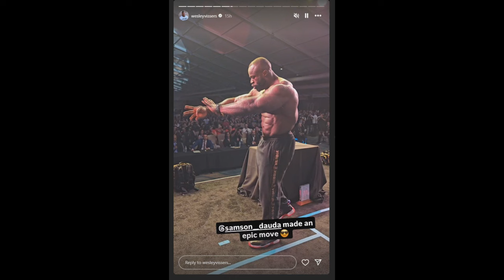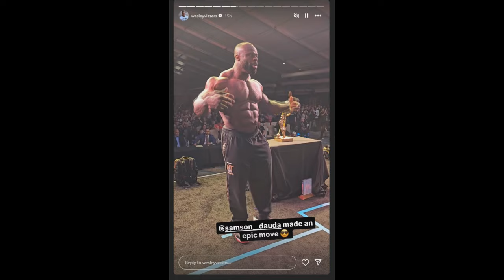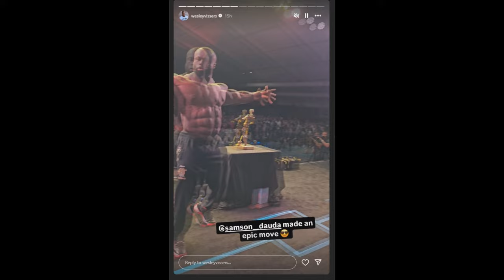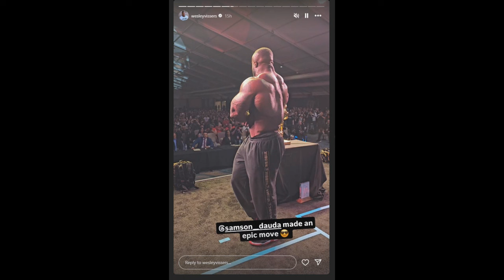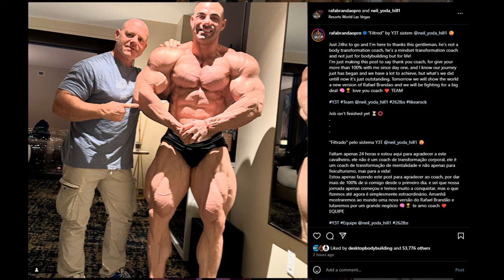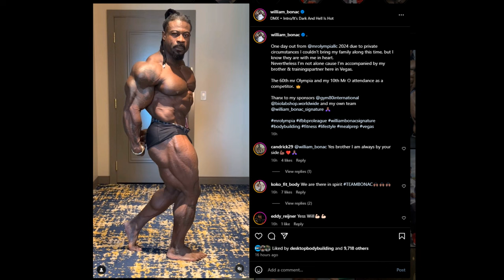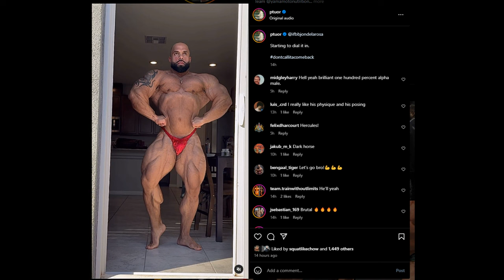Hadi Choopan ANSWERS Why He Walked OFF THE STAGE! + Samson Dauda from a Different Angle + Brandao!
TIMESTAMPS
00:00 - Intro
00:13 - Hadi Choopan ANSWERS
03:48 - Samson Dauda from a Different Angle
07:09 - Rafael Brandao Update
09:14 - William Bonac Update
10:22 - Jon De La Rosa Update